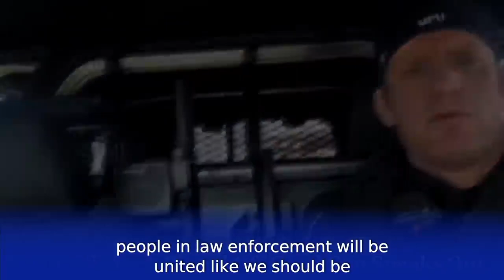Police Officer Compelled To Speak Out Against Tyrannical Enforcement